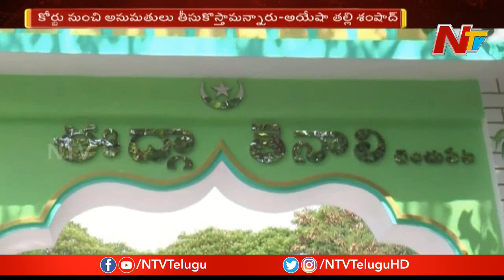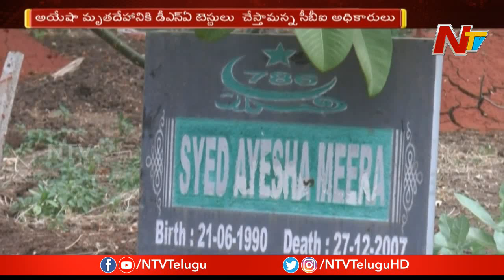అయేషా బాడీకి మళ్లీ పోస్టుమార్టం..? | Ayesha Meera Case | NTV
Ayesha Meera Case